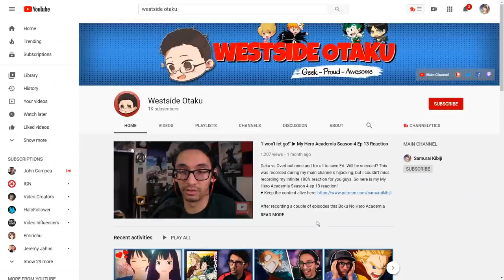Fan Reunites With Bleach | New Bleach Trailer Reaction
BLEACH IS BACK!!! Our first look at the Bleach anime’s return is here and it is absolutely stunning... As a long time Bleach fan I had to record my reaction to the new Bleach trailer from Jump Festa so here we go...After over 8 years of waiting for the Final Arc...It’s time!

What was your Bleach anime trailer reaction?
First time here? Check out the rest of my channel in which I upload content now and then to engage a topic or fun idea like discussions or reactions to various anime we love or are anticipating!

❖FOLLOW ME❖

Hangout with me LIVE Monday and Thursday at 4:30pm PT!

▸S-CLASS KIBI: Stephanie Wiggins - Juan
▸A-CLASS KIBI: JoeySTRIKE - TitusMalvolio

Bleach Anime Return | Bleach New Trailer Reaction | Bleach Return Reaction | Bleach Anime Trailer Reaction | New Bleach Trailer Reaction | New Bleach Reaction